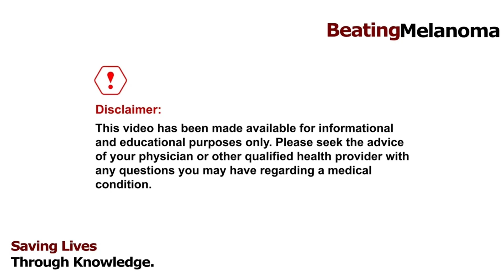Dr. Friedman 12 | Conclusion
Melanoma | Conclusion